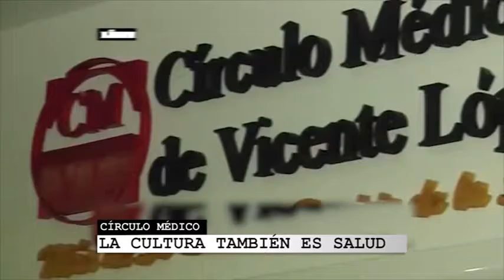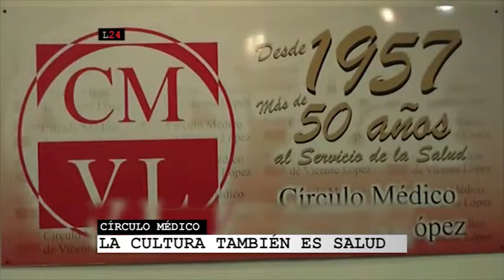LÍMITE 24-2016: Dr. Marcelo Mauchi- Pte. Círculo Médico de VL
C.M.V.L. es una entidad civil sin fines de lucro y de bien público que nuclea a profesionales médicos inscriptos en forma voluntaria. Con su titular analizamos el nuevo "Plan Universal de Salud" anunciado por el gobierno nacional.